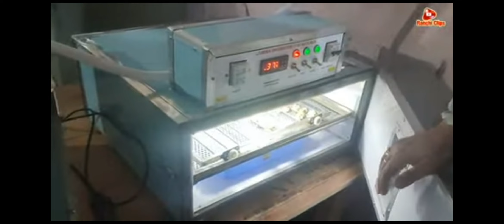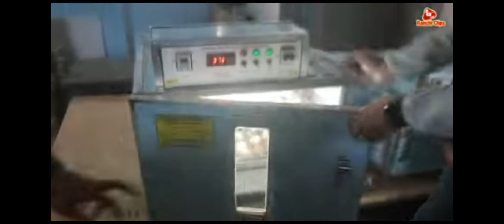February 9, 2023